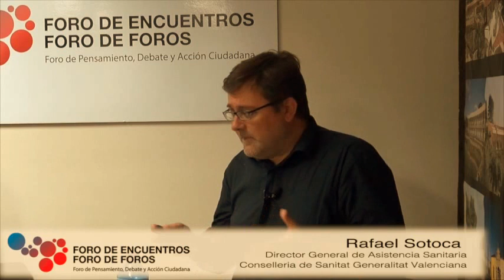Foro de Foros. Debate (2). "Escenarios de Futuro para una Sanidad